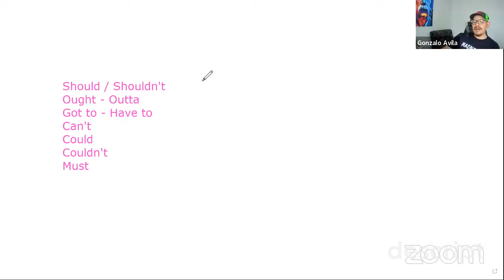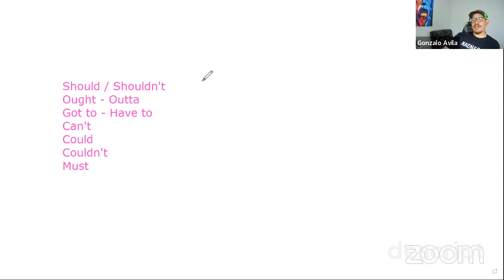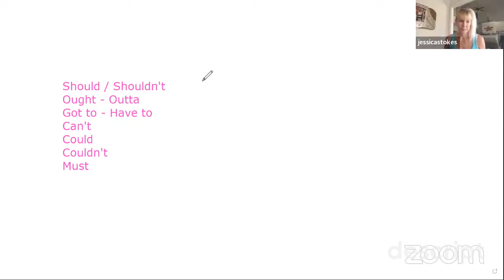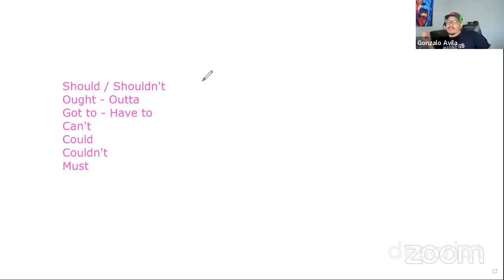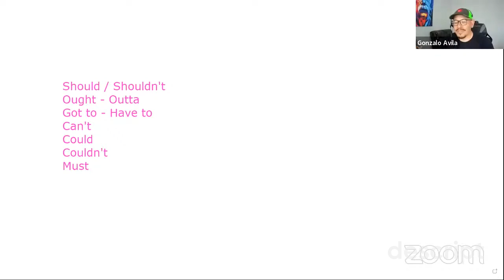Master These Motivation Indicators If YOU Want to Close Deals!